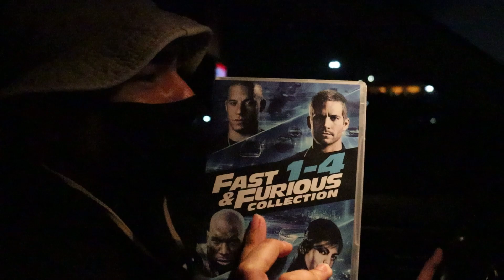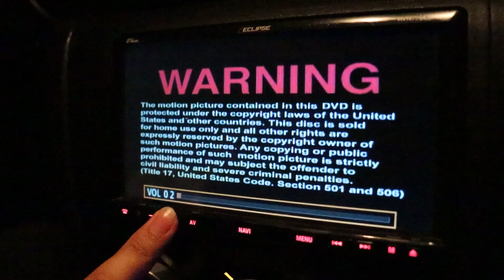Scion FRS Escapes from the Cops!!!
Song:

$UICIDEBOY$ -BLOODY 98 (FEAT. GHOSTEMANE)

R.A The Rugged Man- King if the underground